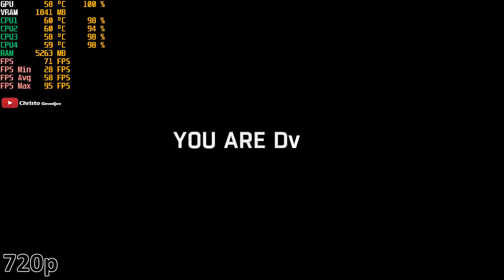Dying Light [PC] GT 1030 2GB GDDR5 & Intel Pentium G4560 & 8GB RAM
PC Specs:
CPU: Intel Pentium G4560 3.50 ghz
GPU: Palit GT 1030 2GB GDDR5
HDD: WD 1TB HDD 7200RPM
OS: Windows 10 Pro 64 bit
Motherboard: ASRock H110M-DGS
PSU: 550W (BeQuiet! SYSTEM POWER B8)
8GB DDR4 2400MHz (1x8)

Budget Master!